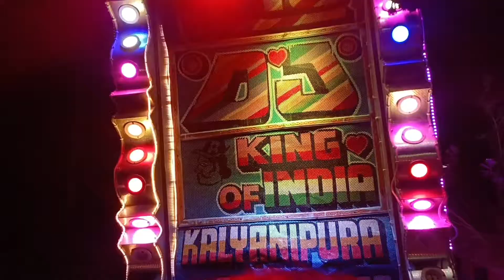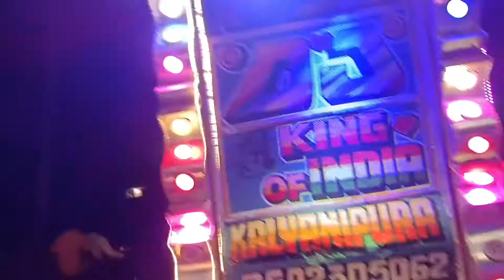परफ़्यूम लगावे चुन्नी में| perfume Lagawe Chunni Mein !:! Chunni Mein Song !:! Rajasthani Song !